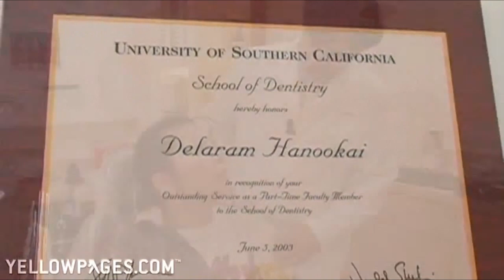Dentists, Periodontist, Full Mouth Reconstruction, Sedation in Los Angeles, Sherman Oaks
Southland Dental Care: Providing Full Mouth Reconstruction in Los Angeles.  Very few people are blessed with a mouth full of perfect, straight teeth. Dental imperfections can range from a slight overbite to issues that require a full mouth reconstruction. Southland Dental Care is a comprehensive dental practice in Los Angeles that provides several periodontal and reconstructive dental services, including full mouth reconstruction. In this video, Dr. Michael Abaian, a cosmetic dentist, and Dr. Delaram Hanookai, a peroidontist and dental implant specialist, talk about Southland Dental Care's commitment to providing state-of-the-art treatments and the highest quality of patient care.

Full Mouth Reconstruction

Full mouth reconstruction is exactly what the name suggests: the process of combining cosmetic dentistry and restorative dentistry to give a patient the most beautiful, functional teeth possible. The processes involved in full mouth reconstructions are best provided by comprehensive dental practices, as they address both practical and aesthetic concerns simultaneously and vary by patient. Treatments often included in full mouth reconstructions include: dental implants, dentures, onlays, bridges, crowns, and veneers. Ideal candidates for full mouth reconstructions have extensive dental issues, such as teeth worn down from bruxism, several cracked or broken teeth, decayed fillings, multiple missing teeth, or various genetic conditions.

Considerations for Full Mouth Reconstructions

When seeking a full mouth reconstruction, it is important to find a comprehensive dental practice that specializes in the treatments associated with this protocol. Interview the potential dentist regarding his or her experience with full mouth reconstructions. It is crucial to have all available options discussed, as everyone's mouth is different. A perfect treatment plan for one person may only involve dentures, whereas another patient may need implants and a bone graft. There is no cookie cutter treatment plan for a full mouth reconstruction. Planning a patient's dental treatment is an interactive process between patient and dentist. An ideal dentist for this protocol is not only educated and experienced, but also one who takes into account a patient's medical, aesthetic, and financial concerns as well.

Combining Comprehensive Dental Practices with Compassionate Patient Care

Southland Dental Care understands patients who feel comfortable and cared for are more likely to follow through with treatment. Establishing these feelings of comfort and concern start with the consultation. When a patient comes to Southland's office for a dental consultation, they are treated with compassion by detail-oriented professionals who take the time to understand all of their concerns. Patients are actively involved in planning their treatment, as their care and comfort is Southland Dental Care's top priority. Dr. Michael Abaian and Dr. Delaram Hanookai combine their commitment to bringing patients the most innovative and effective treatments with their passion for creating the most relaxing, healing environment possible. If you are in the Los Angeles area and believe you are a candidate for a full mouth reconstruction, please contact our office, Southland Dental Care for a dental consultation. You cSouthland Dental Care understands patients who feel comfortable and cared for are more likely to follow through with treatment. Establishing these feelings of comfort and concern start with the consultation. When a patient comes to Southland's office for a dental consultation, they are treated with compassion by detail-oriented professionals who take the time to understand all of their concerns. Patients are actively involved in planning their treatment, as their care and comfort is Southland Dental Care's top priority. Dr. Michael Abaian and Dr. Delaram Hanookai combine their commitment to bringing patients the most innovative and effective treatments with their passion for creating the most relaxing, healing environment possible. If you are in the Los Angeles area and believe you are a candidate for a full mouth reconstruction, please contact our office, Southland Dental Care for a dental consultation.